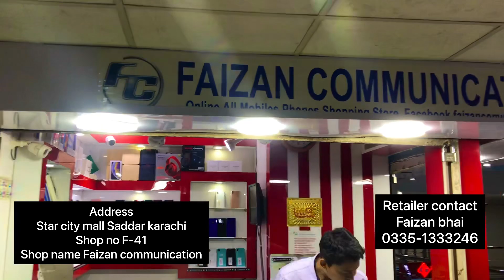Cheap mobile phone 5000-28000 |Aqous,sony,motorola and other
Address
Amma tower Saddar karachi
Shop no f-41
Shop name Faizan
Retailer contact
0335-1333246